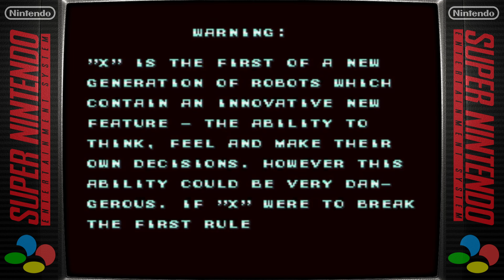30-year Anniversary - Mega Man X - Starting Stage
Never played the SNES Mega Man X games so thought this would be a great way to try it out being that its the 30-year anniversary of the game.